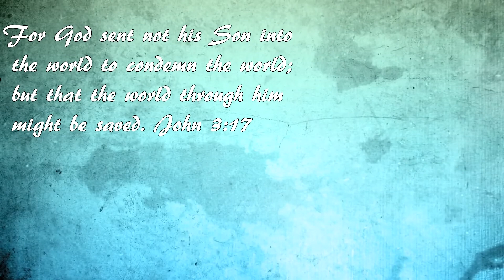12 Days of Abridgedmas | Shout out to my home boys | MERRY CHRISTMAS!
Once again, thank you all for everything...

And remember, God loves you, and so do I! -MrStrongBro